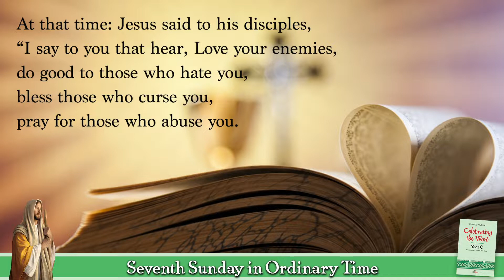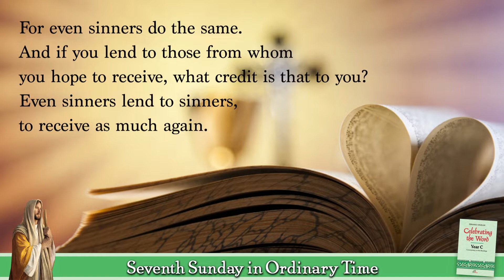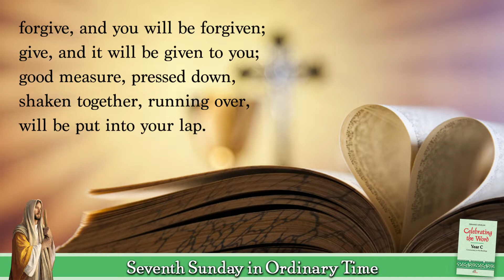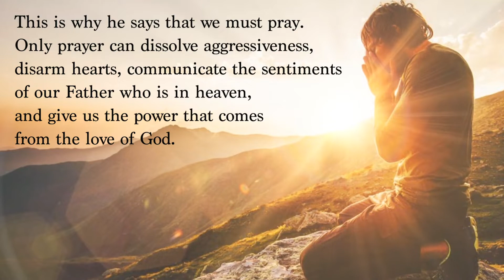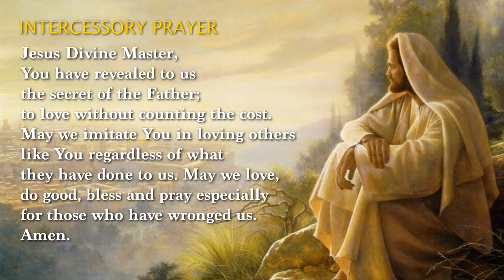Seventh Sunday in Ordinary Time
THEME: Love Your Enemies!
REFLECTION

We have here four imperatives (love, do good, bless, pray!) that leaves no doubt as to how a Christian should behave when confronted with evil. They are proof that Jesus rejected any recourse to violence because not only does it not improve things, but it makes things worse. It does not help evil-doers to become “good,” unless it unleashes hatred and the desire for revenge. The only creative attitude is love.
Some Christians admit that they will never love those who have hurt them. Jesus is asking us to love, and to look at the needs of the other. He demands an attitude of acceptance of the other, and to take the first step towards the wrongdoer so as to help him out of his sad state. This is why he says that we must pray. Only prayer can dissolve aggressiveness, disarm hearts, communicate the sentiments of our Father who is in heaven, and give us the power that comes from the love of God.
It would be naïve to think that the words of Jesus are to be taken literally. To love does not mean to put up with injustice in silence, but we must take an active part in eliminating injustice. He rejects the means condemned by the gospel to achieve it. Never pay back evil with evil… if your enemy is hungry give him something to eat, if thirsty something to drink… do not be mastered by evil, but master evil with good (cf. Rom 12:17-21).
In the following verses (32-34) Jesus examines three specific cases of “just” people: people who love those who love them; people who do good to those who do good to them; people who give in order to get something in return. All these people are undoubtedly doing good deeds, but if we want to become “children of the Most High” we must rise a step higher. We must have the courage to love our enemies and to do good without expecting anything in return.
Our reward will be great, says Jesus. Will we have the best places in paradise? No, much more: we will be the children of the Most High, for he himself is kind to the ungrateful and the wicked. Our reward will be to have the joy of our Father, our own happiness in being able to love like him even on this earth.

INTERCESSORY PRAYER

Jesus Divine Master, You have revealed to us the secret of the Father; to love without counting the cost. May we imitate You in loving others like You regardless of what they have done to us. May we love, do good, bless and pray especially for those who have wronged us. Amen.